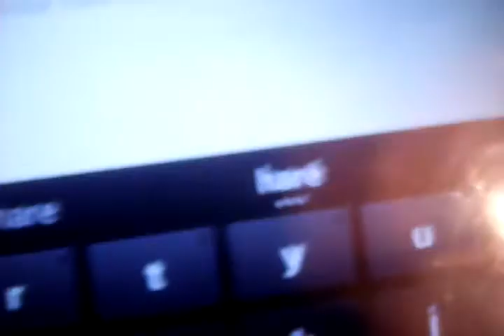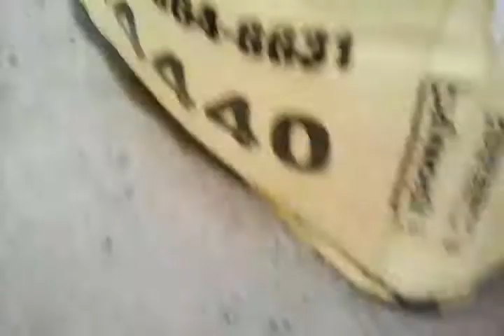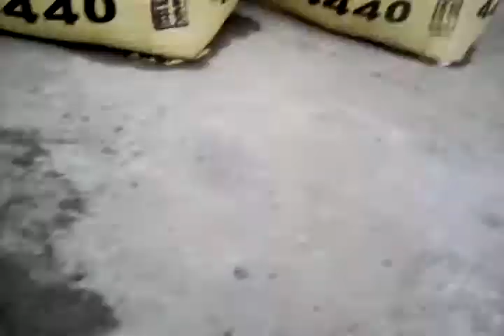Corriendo a mi hermano de media cuadra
Abrir

Skipe : hernan Gabriel Vargas mandón